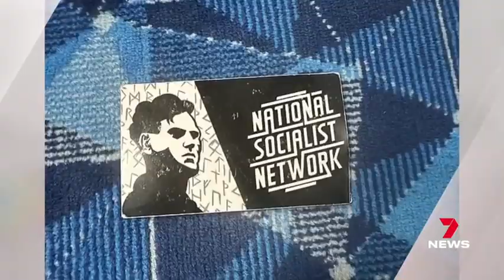Dvir Abramovich on Ch7 News about neo-Nazis marching through Flinders St station in Melbourne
ADC Chair, Dr Dvir Abramovich was interviewed on Ch7 News about neo-Nazis marching through Flinders St station in Melbourne and asking passengers on a train if they were Jewish